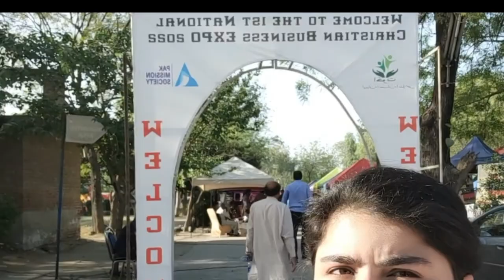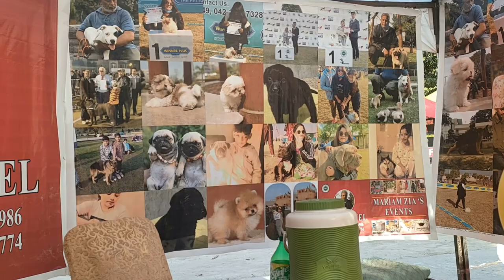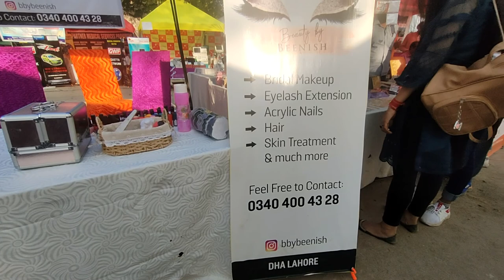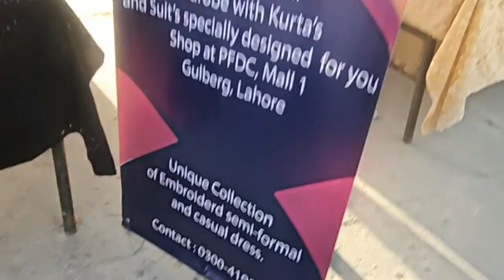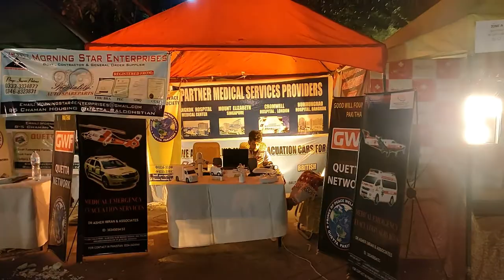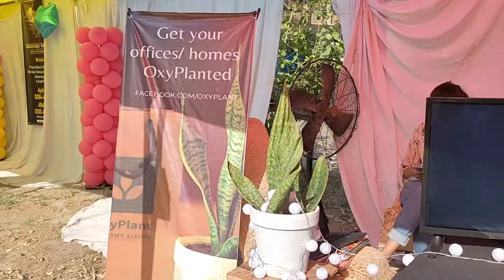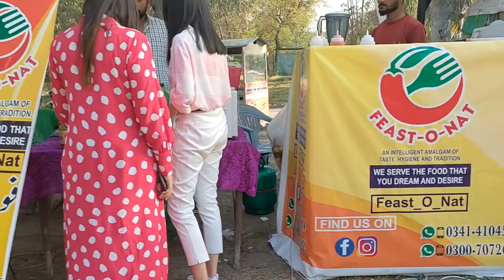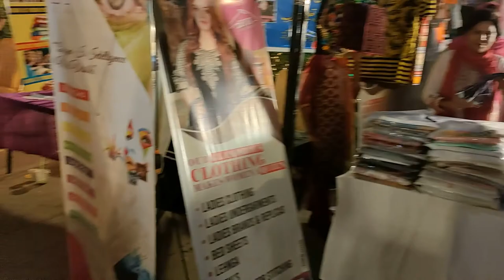UCH Busniess Expo 2022 | Humne b Stall Lagya (Part-1)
Humne stall lagaya or sucessfull raha humari sell.